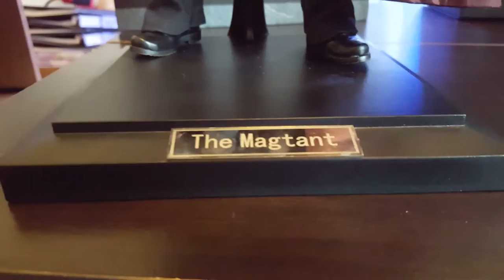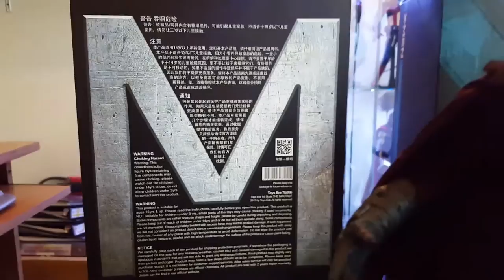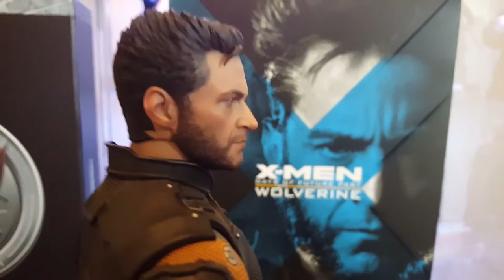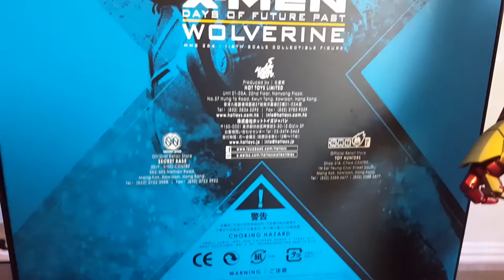Hot toys DFP wolverine Ironman 42 and ToyEra magneto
Español nuevas figuras en la coleccion